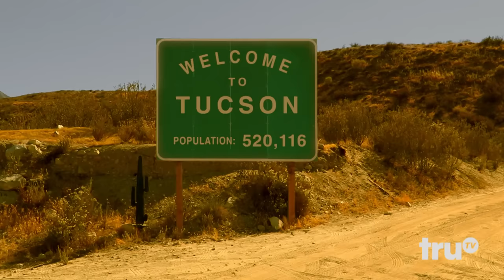Adam Ruins Everything - Most Controversial Ruins (Mashup) | truTV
Adam Conover reveals the hidden truths on hot button issues such as immigration, climate change, and marijuana.